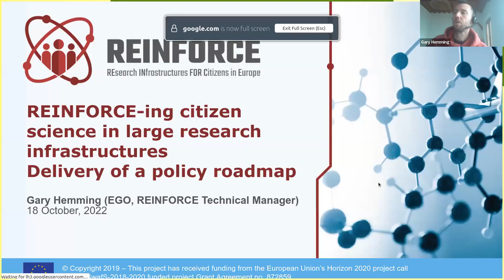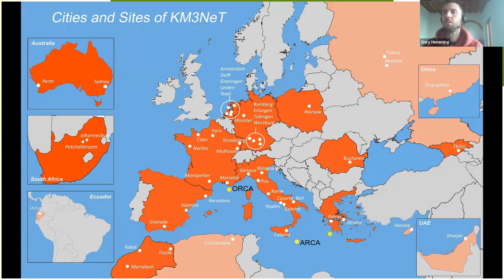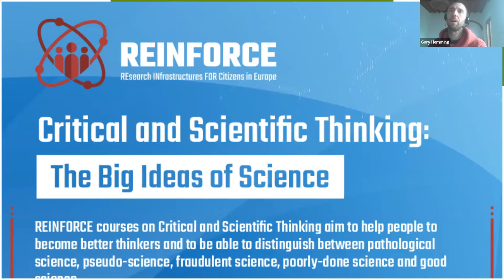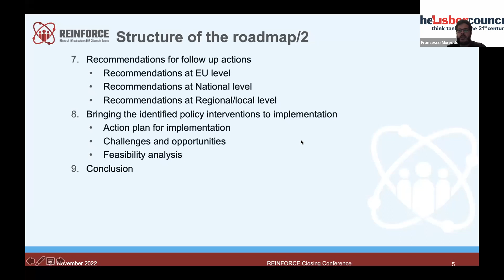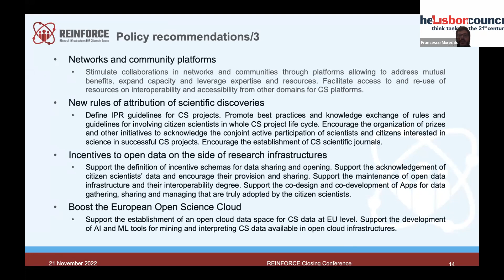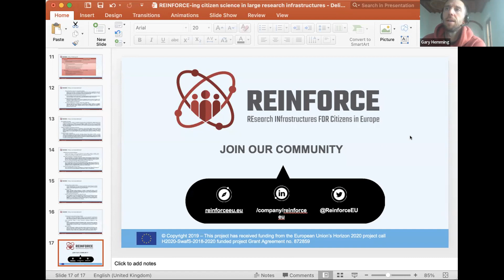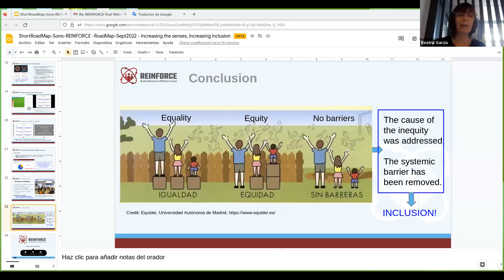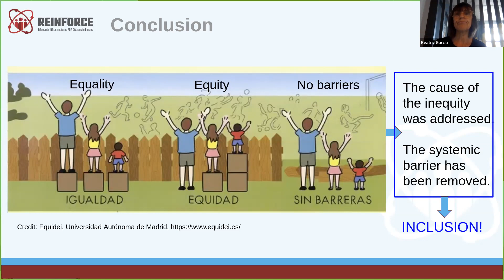REINFORCE-ing citizen science in large research infrastructures - Delivery of a policy roadmap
REINFORCE has received funding from the European Union’s Horizon 2020 project call H2020-SwafS-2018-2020 under Grant Agreement no. 872859. The content of this website does not represent the opinion of the European Commission, and the European Commission is not responsible for any use that might be made of such
Final Virtual Conference of REINFORCE
A key element of the REINFORCE project has been the development of a policy roadmap to support the take-up and integration of citizen-science projects in large research infrastructures. This online, open-classroom conference, which takes place as REINFORCE enters its final phase, will deliver this roadmap, look at the lessons learnt and provide key recommendations. A round-table, involving members of the project team with expertise in different areas (including research, policy, engagement and evaluation) will discuss relevant questions and highlight the role of important factors in the successful implementation of citizen-science projects in a scientific-research environment. The project feasibility and sustainability plan will also be presented, placing the project resources in the context of their exploitation in the longer-term.